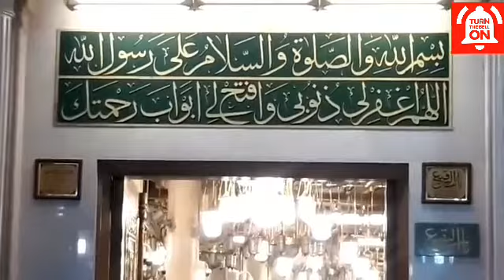Best compilation 2019